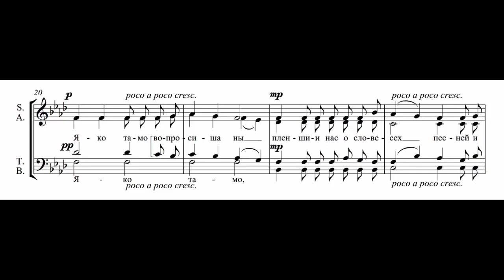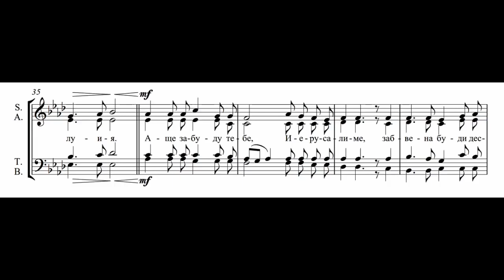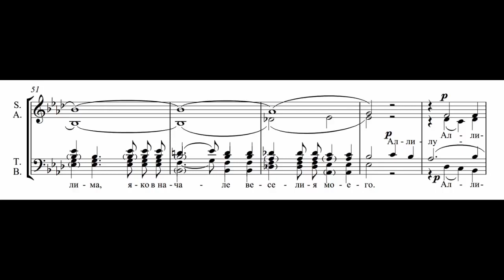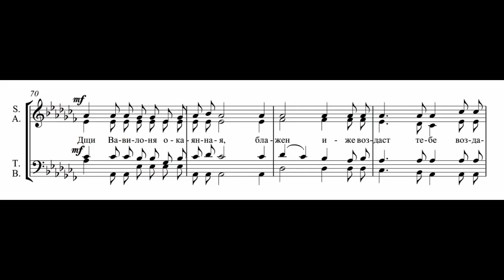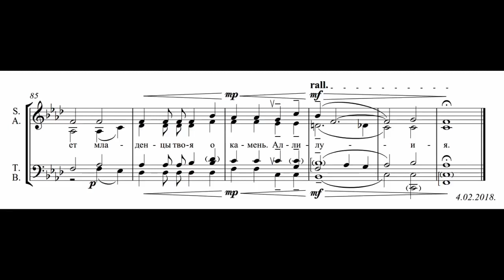«На реках Вавилонских» М. Азовский